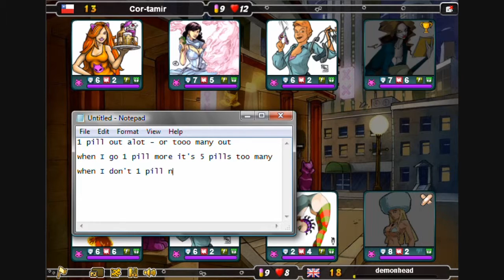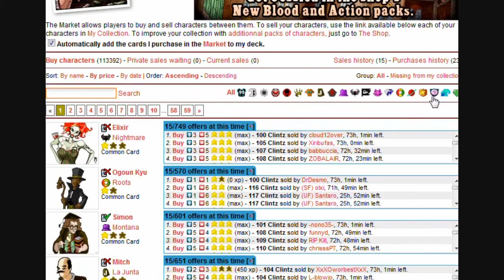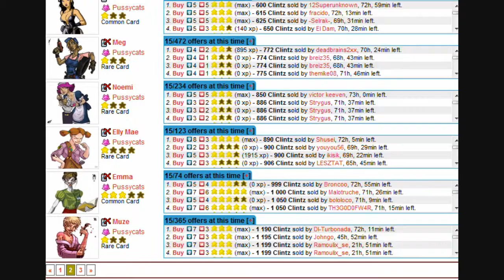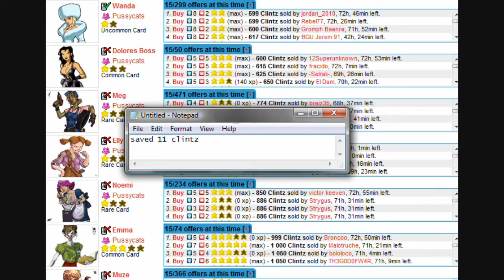Urban Rivals Quickplay 23.2/2